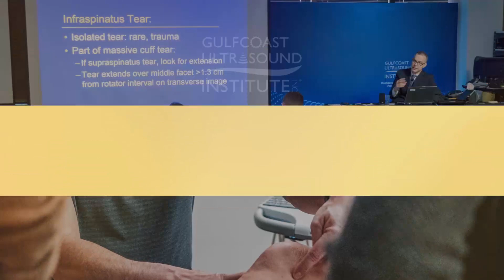MSK Registry Review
Musculoskeletal Ultrasound Registry Review Virtual Conference provides a comprehensive review for those preparing to take the APCA RMSK or ARDMS RMSKS certification exam. This courses is taught by leading MSK ultrasound experts in the musculoskeletal ultrasound profession and is specifically designed for physicians, sonographers and other medical professionals who need MSK ultrasound registry preparation. To guarantee the highest industry exam pass rate, this course entails interactive lectures, case studies, and live, interactive mock registry exams using an interactive Audience Response System. All participants will receive a bonus 5 day access to the online registry review course. (Only offered by Gulfcoast Ultrasound Institute)

Additionally, the GCUS Registry Review PASS Guarantee offers you access to the online course version of your registry review program for 90 days if you do not pass your registry exam after completing one of our review programs. Just send us a copy of your exam score (registry exam must be taken within six months of our review) and we’ll grant you a 90 day access to the online course version of the review.